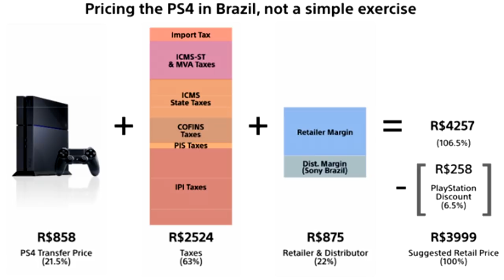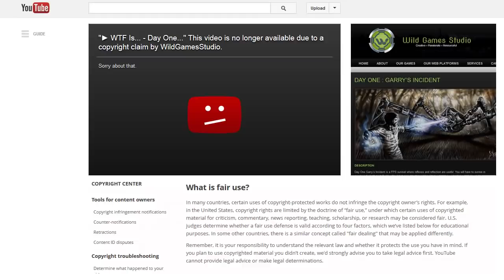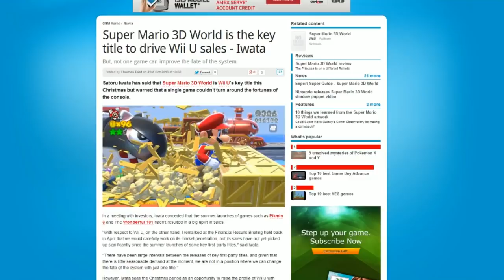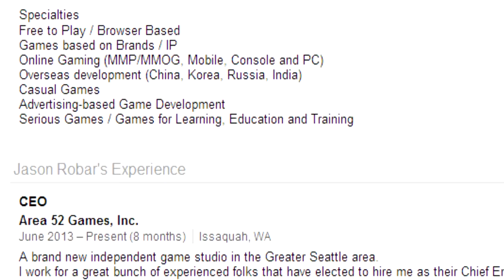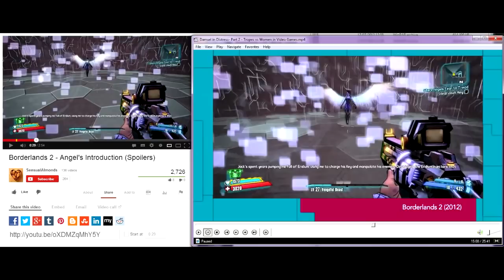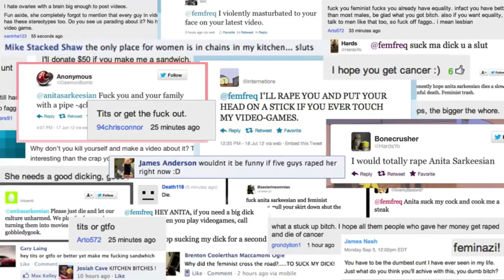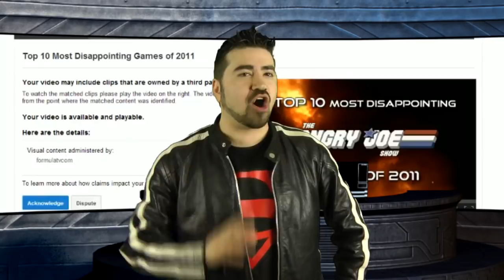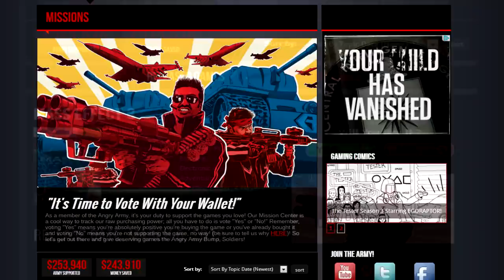Top 10 Gaming Controversies of 2013!